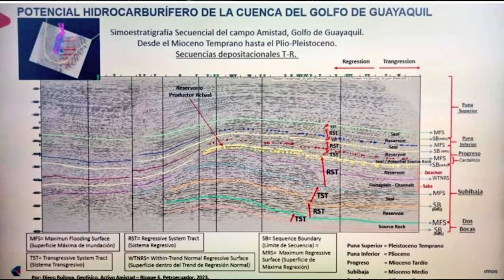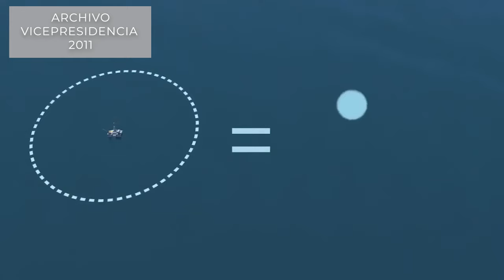|LA NOTA| - Campo Amistad: el tesoro en medio del golfo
Las reservas de gas natural del Campo Amistad, siguen sin ser aprovechadas, pese a la crisis energética que afronta el país desde algunos años por la vetustez del sistema eléctrico. La importación de gas natural sería riesgoso y costoso para Ecuador, que no cuenta con una plataforma para su almacenamiento.

Facebook ® / ladefensaec
Instagram © / ladefensaec
TikTok • / ladefensaec

Reporta: Mercy Castro
Edición: Mario Avila
Audio: Mario Avila